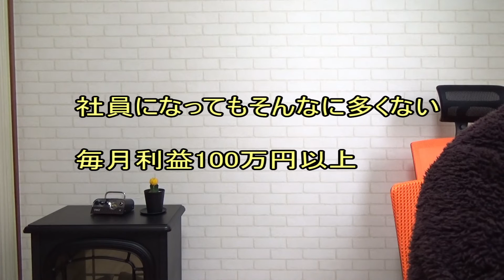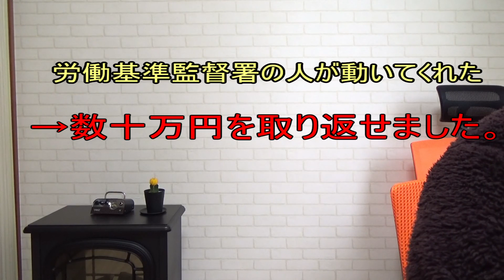楽器屋の現実教えます！楽器店に就職しようと思っている人へ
2010年～2012年に楽器店で働いていた経験があります。

その当時のお話をしてみました。